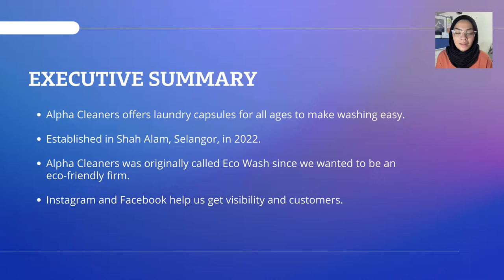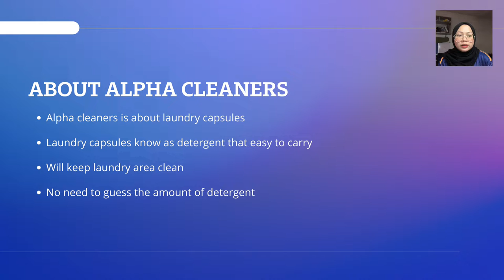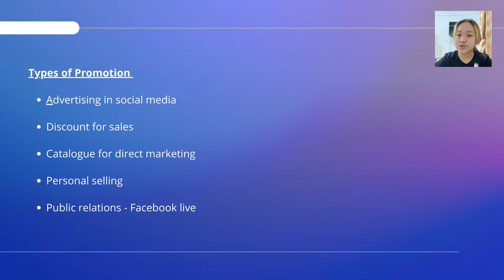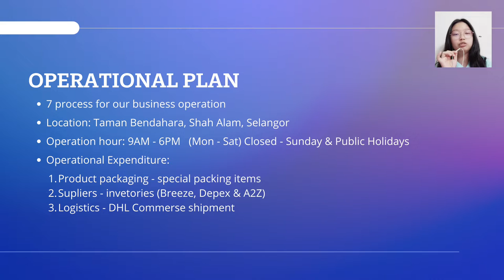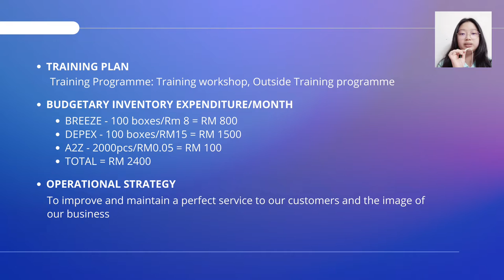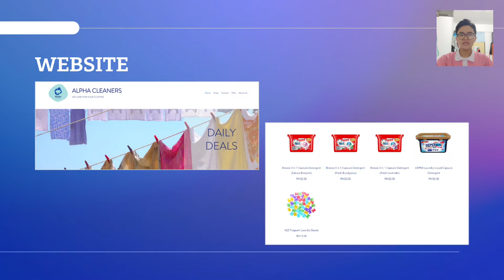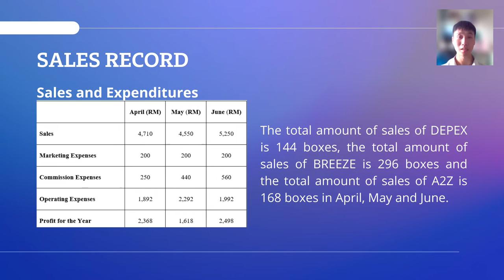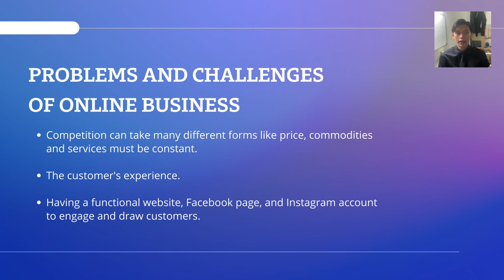BPME1013(L) | Presentation | ALPHA CLEANERS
SECOND SEMESTER SESSION 2021/2022 (A212)
BPME1013 (L) INTRODUCTION TO ENTREPRENEURSHIP

ASSIGNMENT 3: BUSINESS PLAN & ONLINE BUSINESS PRESENTATION

LECTURER’S NAME
PROF. MADYA DR. MUHAMMAD SHUKRI BIN BAKAR

ALPHA CLEANERS
TAN YONG XIANG - 277758
SHAO MING HAO - 277323
GIM JIA XIN - 277352
NAJHANIFAH BINTI ROSLEE - 277761
AQRAM UMAR RAJA’IE BIN ARIFFIN - 277860
CHAN XIU HUI - 277873
GOH HUI CI - 279182
NUR SARAH ZULAIKHA BT RAHEDI - 282062